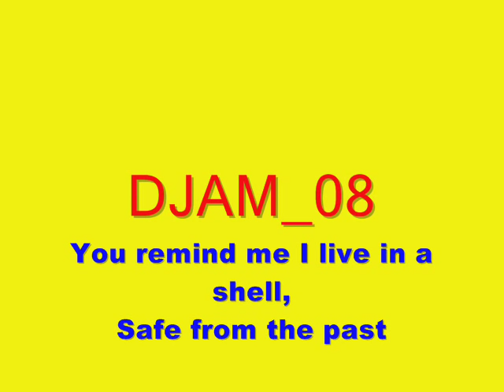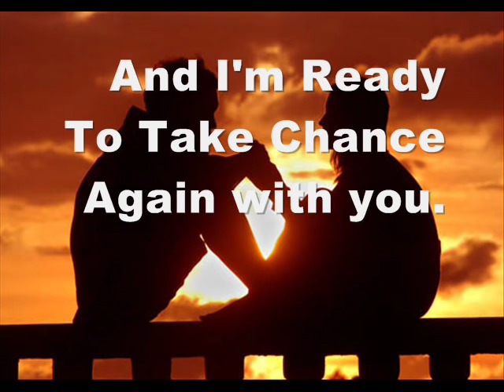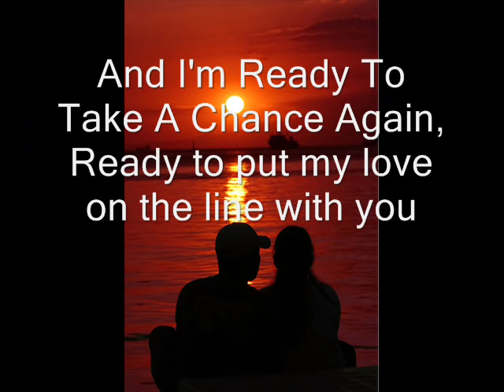Ready to take a chance again Barry Manilow lyrics